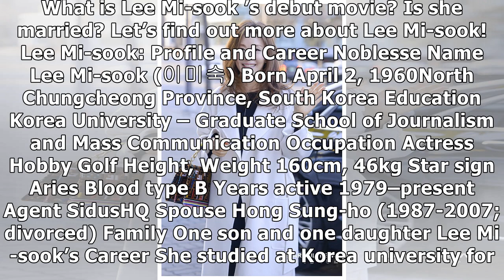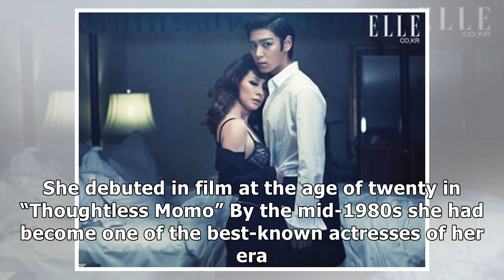Get Closer to Actress Lee Mi-sook: Plastic Surgery, Family, Movies, and TV Shows